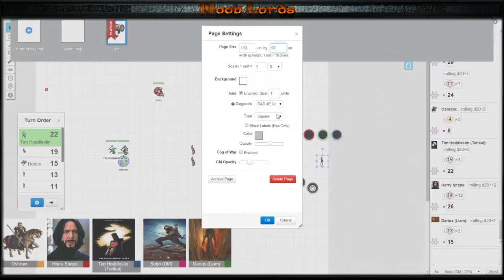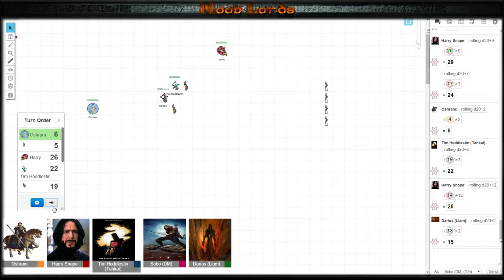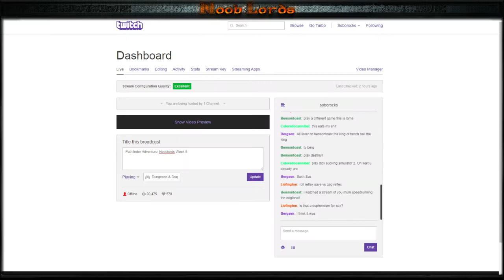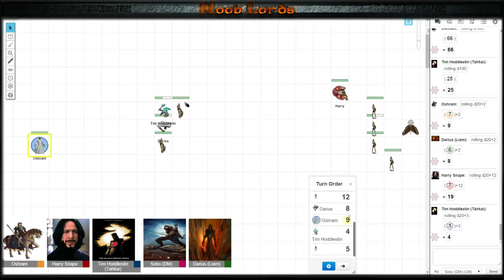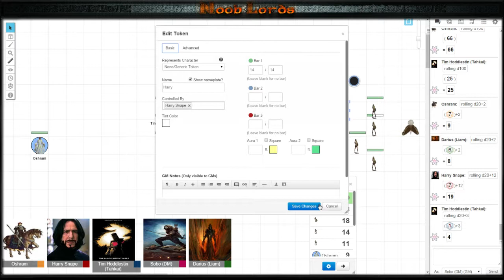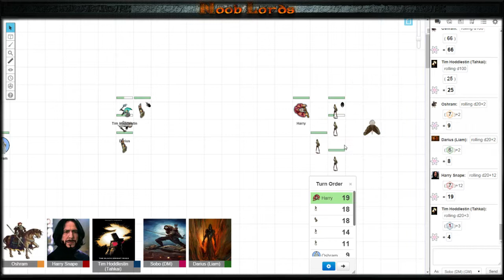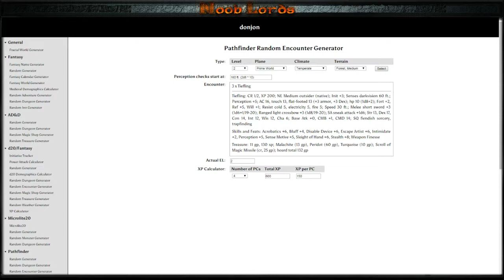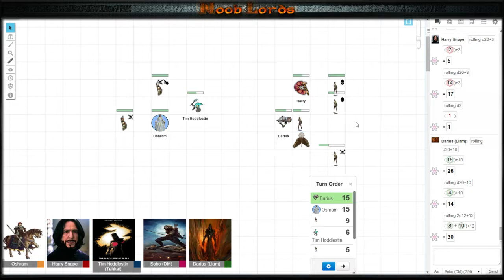Pathfinder Adventure: Nooblords Week 8 Part 1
Let's do this!